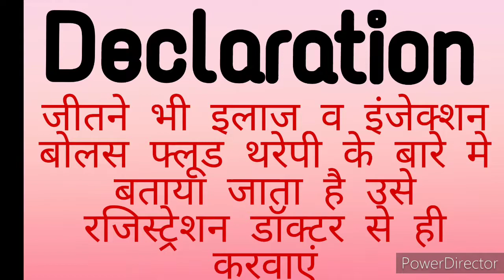Paralysis treatment feedback जो गाय की बछिया जमीन पर गर गई थी इलाज के बाद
जो गाय की बछिया जमीन पर गर गई थी इलाज के बाद